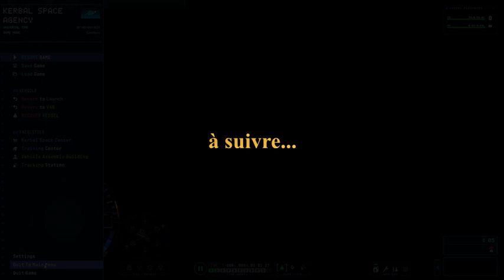Découverte - Kerbal Space Program 2 (3/4)